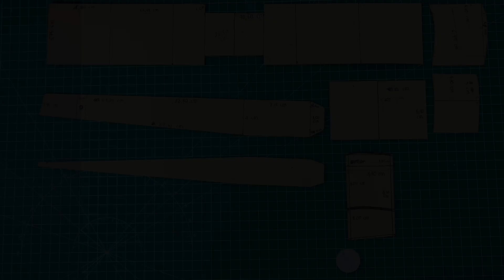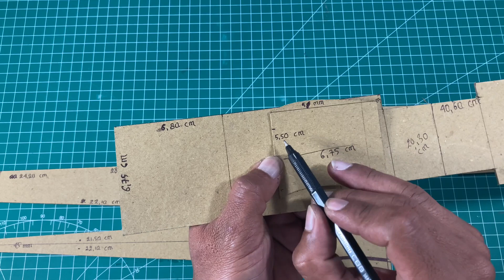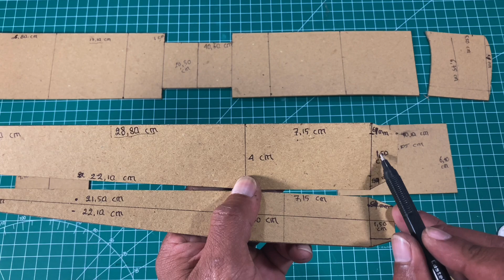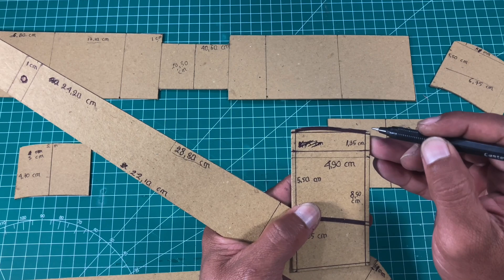Cara Membuat Pesawat Foam Santos Dumont Brasil Pesawat Bertenaga Karet Bagian 1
Subtitle: English, Portuguese, Turkey

Video kali ini adalah detail ukuran. Karena tidak ada pola / plan untuk model santos dumont ini untuk foam, jadi saya buatkan polanya, dengan wingspan 16 inchi atau 40,60 cm.

How To Build Santos Dumont Foam Plane Brazil Rubber Powered Aeroplane ini adalah part 1. Jika sudah rekan rekan buat pola / templates di kertas karton tebal, maka rekan rekan bisa melanjutkan ke tahap berikutnya atau How To Build Santos Dumont Foam Plane Brazil Rubber Powered Aeroplane part 2. Kenapa saya pisah? Cukup melelahkan untuk mendesign polanya, karena harus saya lakukan pengujian terhadap pola tersebut.

Kemudian untuk How To Build Santos Dumont Foam Plane Brazil Rubber Powered Powered Aeroplane Part 2 nya akan saya upload senin malam 21 june 2021. Mohon bersabar sedang saya edit.

Untuk tambahan subtitle : Indonesia, Inggris dan Brazil khususnya akan saya masukkan di sabtu malam.

Terima kasih
Tetap Berkarya, Berkreasi dan Semoga Bermanfaat.

Wikipedia:
Klaim untuk penerbangan bertenaga pertama

Beberapa penerbang telah diklaim sebagai yang pertama menerbangkan pesawat bertenaga. Banyak kontroversi telah mengelilingi klaim ini. Hal ini paling banyak dipegang saat ini bahwa Wright Brothers adalah yang pertama berhasil terbang; mereka secara metodis mempelajari setiap aspek penerbangan, dan mencapai kontrol yang sangat baik atas pesawat mereka. Brasil menganggap Alberto Santos-Dumont sebagai penerbang pertama yang berhasil karena Wright Flyer lepas landas dari rel. Sebuah editorial di Jane's All the World's Aircraft edisi 2013 mendukung klaim Gustave Whitehead.